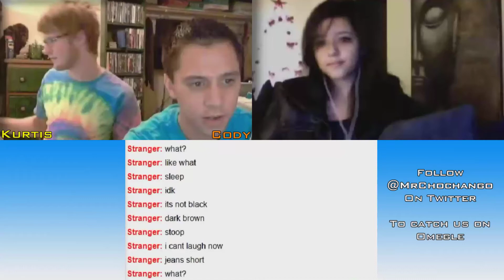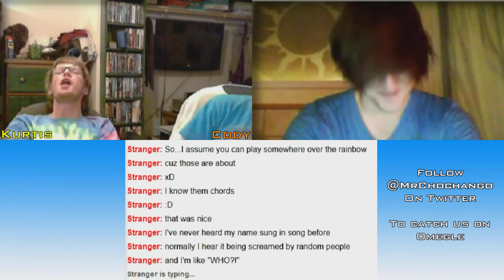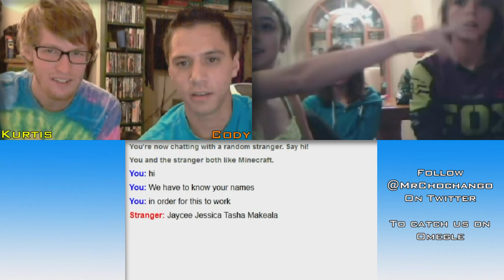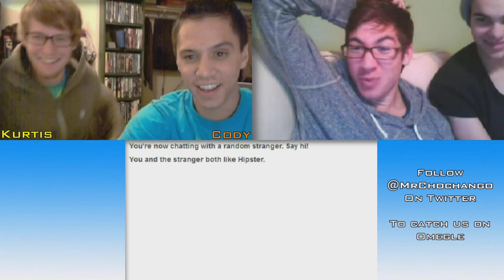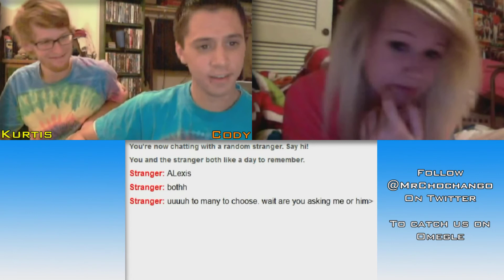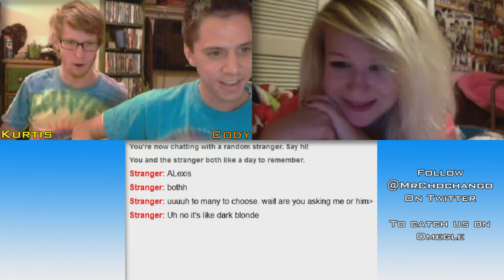Musical Omegle #1: Tie Dye Edition